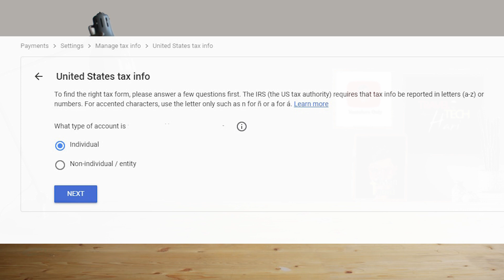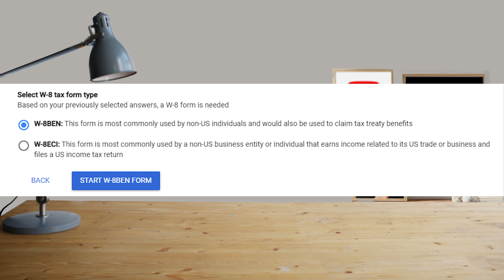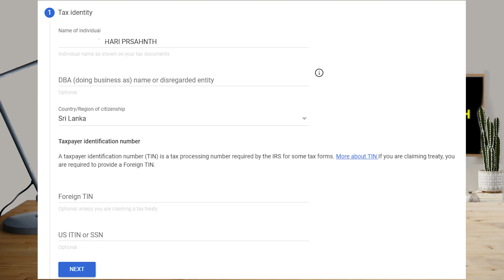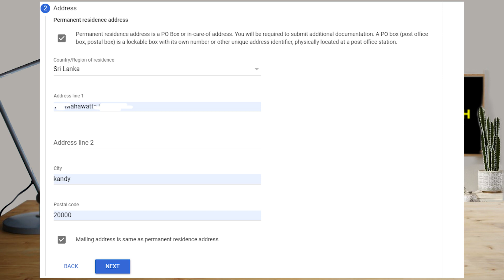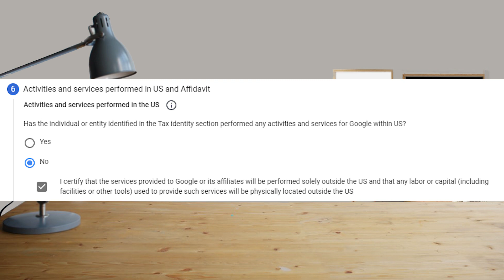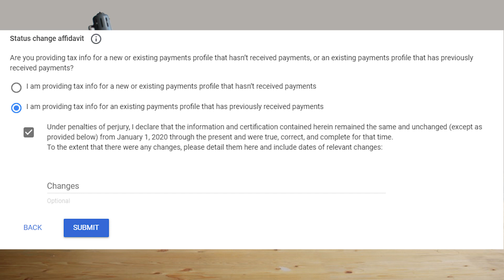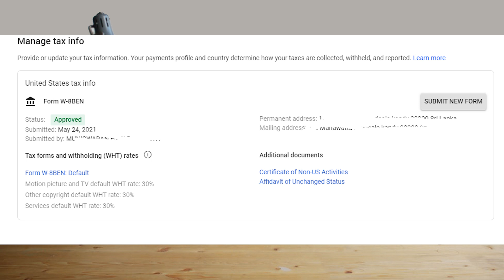How to fill & submit Google AdSense U.S., tax information Tamil/United States tax for Sri Lanka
How to submit Youtube NEW Tax in Adsense Tamil 2021📝 எப்படி TAX INFO-ஐ AdSense-ல Submit செய்வது? How to Fill TAX INFO on AdSense for Creators Outside US Adsense New Update | Update your tax information – Google Payments